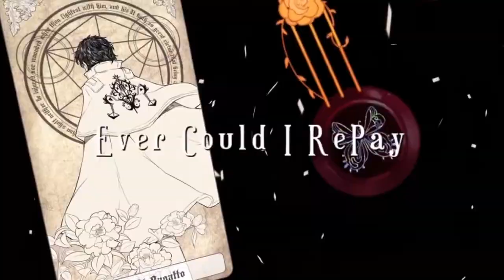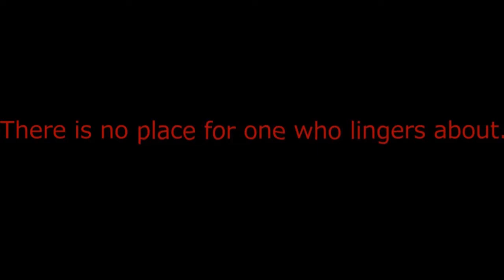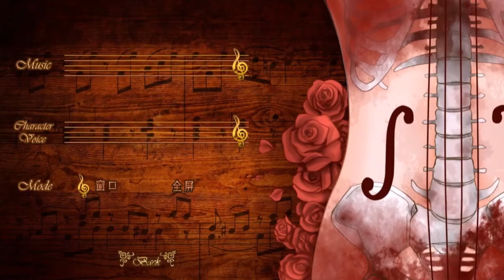PRICE [Asian Horror Part 1]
A PRICE Let's Play; A chinese puzzle game with horror aspects to it. So far, I sense some possibly incestual vibes with a sprinkle of satanism and chocolate.

Autumn Effect - Amitai Angor AA VFX